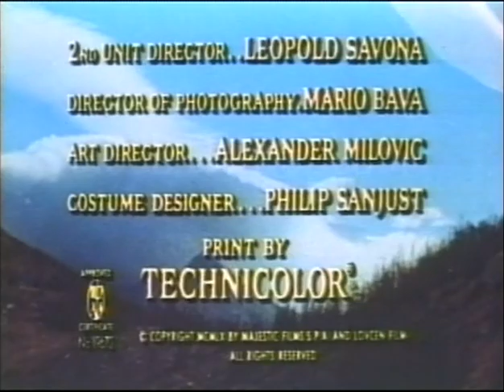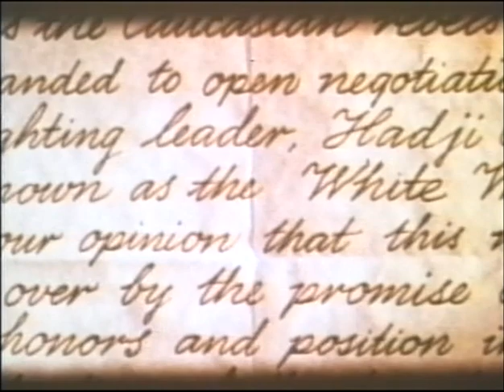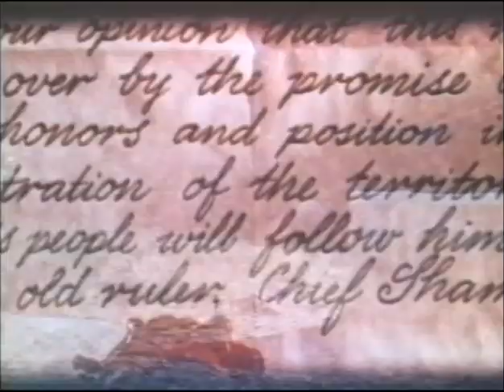The White Warrior (1961) Full Movie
Watch The White Warrior (1961) Online Free.

- Movie Description -
The White Warrior (Italian: Agi Murad, il diavolo bianco, lit. 'Hadji Murad, The White Devil') is a 1959 adventure film directed by Riccardo Freda. It is loosely based on Lev Tolstoy's posthumously published 1912 novel Hadji Murat.

- Credits -
Directed by: Riccardo Freda
Screenplay by: Gino De Santis, Ákos Tolnay, Riccardo Freda
Based on: Hadji Murat by Leo Tolstoy
Produced by: Mario Zama
Starring: Steve Reeves, Giorgia Moll
Cinematography: Mario Bava
Edited by: Riccardo Freda
Production companies: Majestic Films, Lovcen Film
Distributed by: Warner Bros